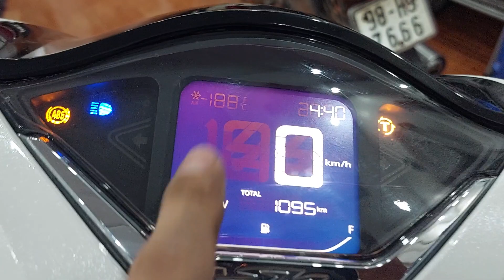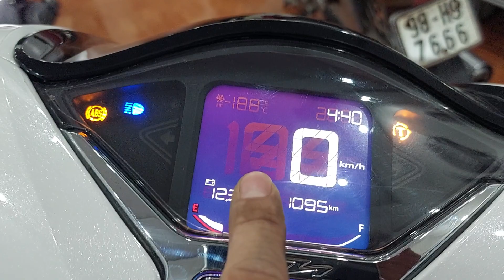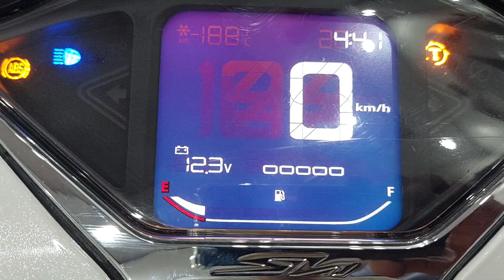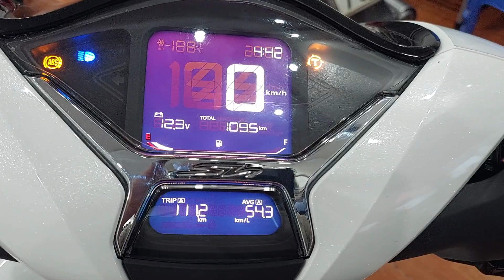Chỉnh Đèn Màn Hình Cho SH 2020 - TAD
Hướng Dẫn Sử Dụng SH 2020
Chonhr ánh sáng Màn Hình